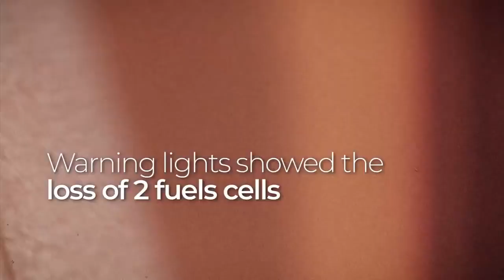The Incredible Apollo 13 Mission: Houston, We've Had a Problem" - Astral Beginning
The Incredible Apollo 13 Mission: Houston, We've Had a Problem" - Astral Beginnings

Nasa delve into the incredible journey of Apollo 13, an epic space mission that faced near-disaster. Houston, we've had a problem, but the astronauts' heroic quest and NASA's triumph turned it into a spectacular space odyssey. Join as countdown to the unknown and unveil cosmic wonders!

Apollo 13 Near-Disaster
Epic Space Mission
Houston We've Had a Problem
Countdown to Space Adventure
Galactic Secrets Await
Countdown to Galactic Adventure
Stunning Spacewalk
Stunning HD Adventure
Journey to the Stars
Spectacular Spacewalk
Secrets of Space Exploration
Cosmic Odyssey Begins
Farewell to Earth
Astral Beginnings
Countdown Begins
NASA's Triumph
Spectacular Save
Heroic Return
Journey to Discovery
Epic Space Quest
Countdown to the Unknown
Unveiling Cosmic Wonders
Triumph Over Adversity
Heroic Quest
Miraculous Journey
Incredible Mission
Astonishing Tale
Space Drama
Near-Disaster in Space
Apollo 13 Miracle
Apollo 13's Struggle for Survival
Space Odyssey
Spectacular Return
Heroic Astronauts